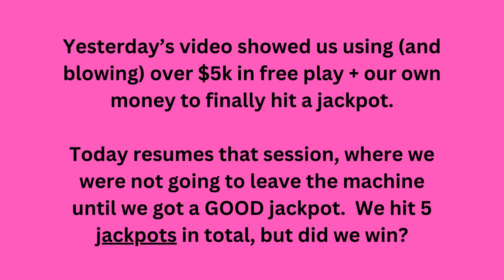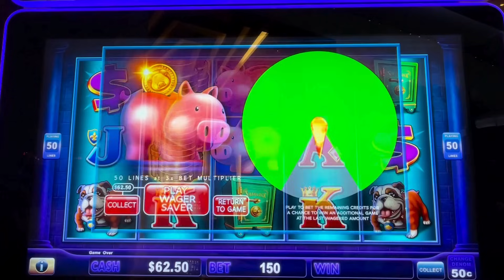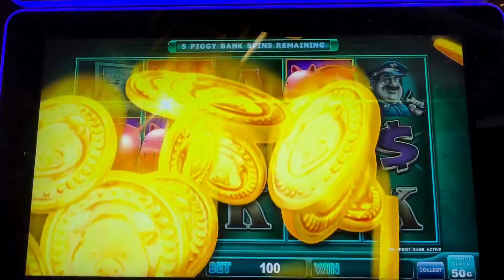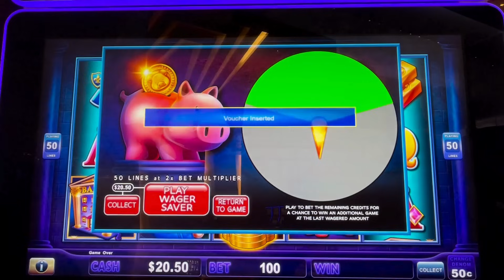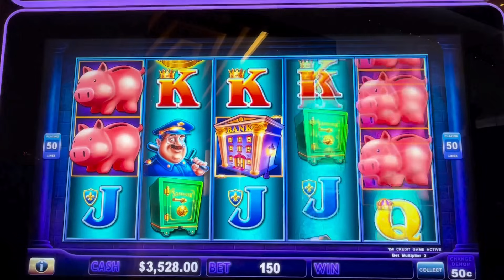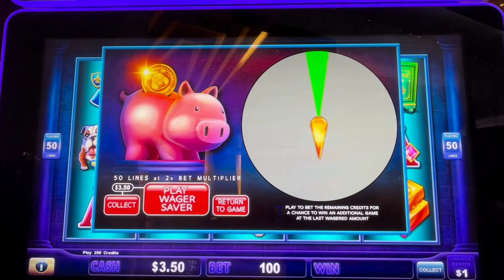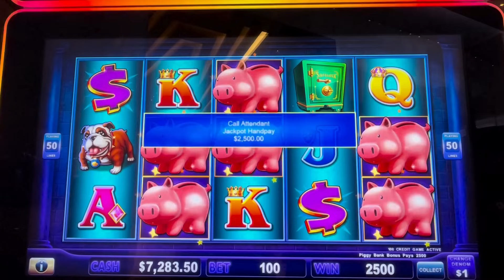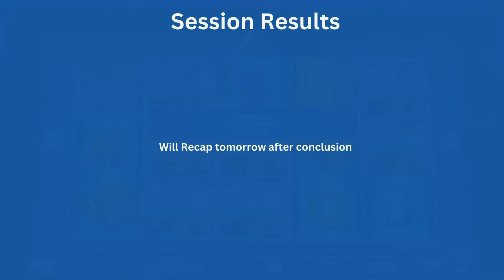$50-$100 spins on Piggy landed 5 total jackpots & 1 massive pig jackpot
After yesterday’s free play breakdown, we decided to wage war and not stop until we hit a big jackpot.  This resulted in us fighting the machine and landing 5 jackpots, including a big one at the end…but did we win?

Today is part 1 of 2...will recap all the action after tomorrow's conclusion.